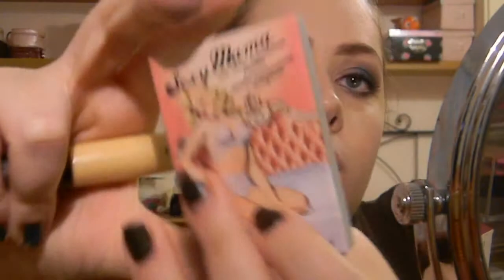Prepariamoci assieme (makeup blu e corallo)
LINK UTILI!

guarda i video in cui ti mostro i prodotti che ho così puoi chiedermi una REVIEW tramite commento o messaggio privato!:

NON DIMENTICARE DI SEGUIRMI SU

e SU INSTAGRAM!: scardajmakeup